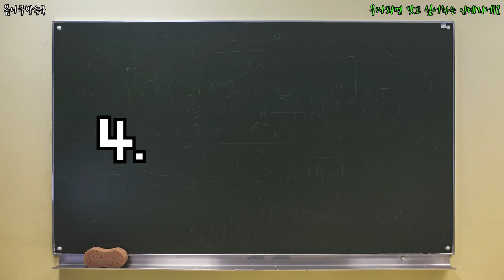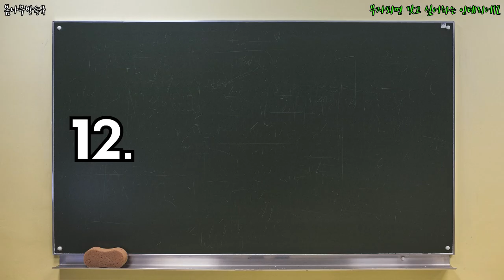부자되면 갖고 싶어하는 인테리어12 _ 부자인테리어,인테리어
내게 돈이 많다면 어떤 인테리어를 꿈꿀까?!??!?